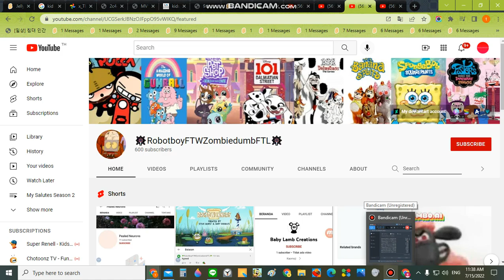Happy 600 Subcribers To 🎆RobotboyFTWZombiedumbFTL🎆!!!!